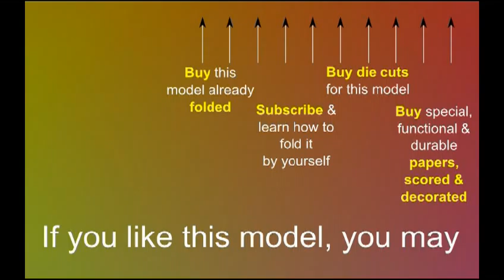Big Hanukkah Dreidel Transparent With Replaceable Inserts (SI JBHDI) The Presenting Photos